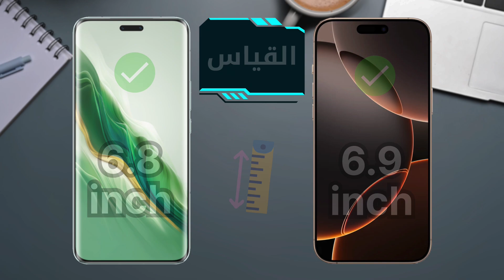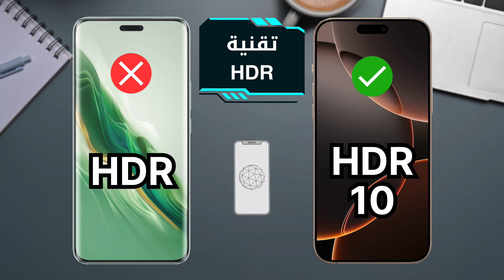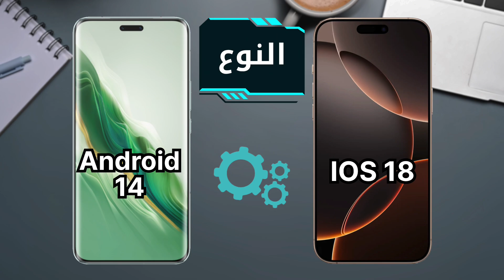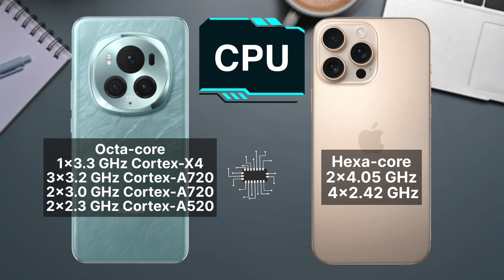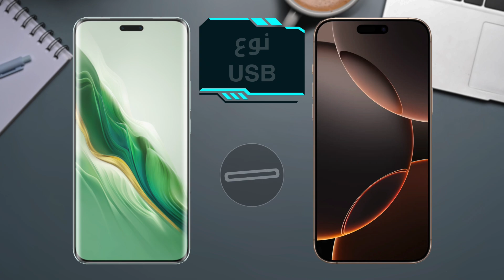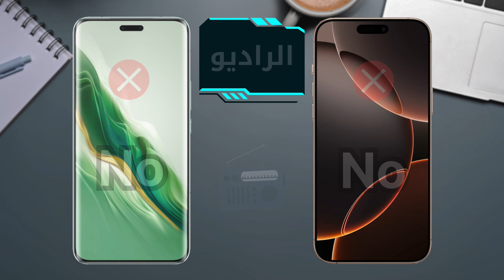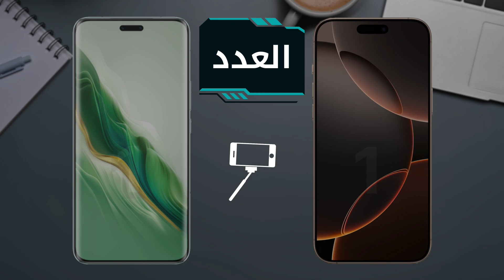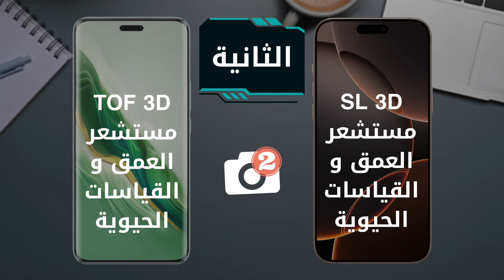ايفون 16 برو Max بمواجهة هونر ماجيك 6 برو 🔥